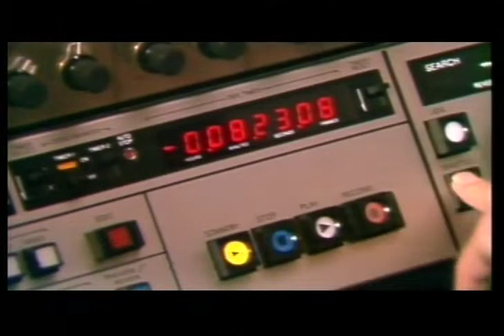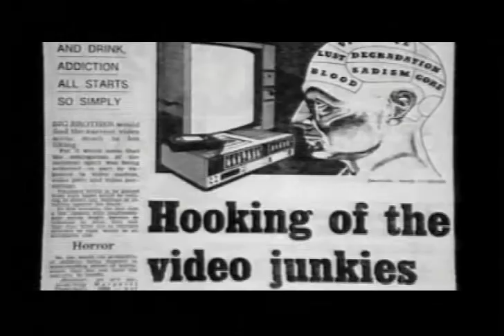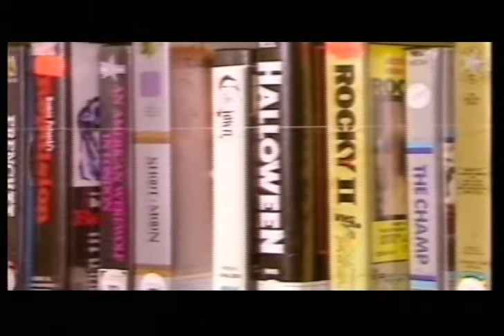Banned - Video Nasties - Channel 4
From the programme Banned, shown in 2004.